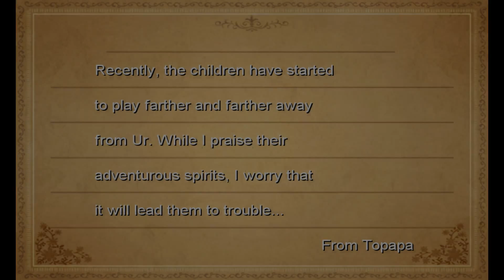Final Fantasy III Walkthrough #6